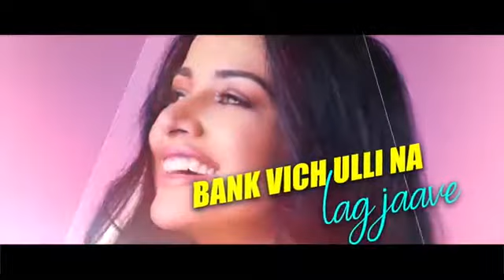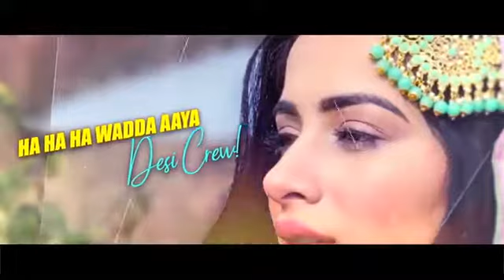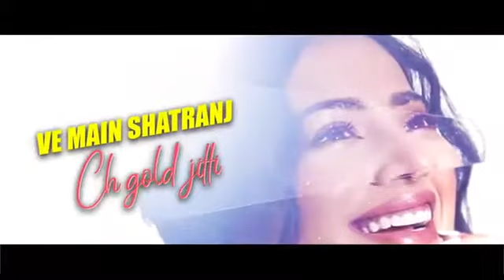Sara Gurpal(Model Lyrical) | Note Muqabla| Goldy Desi Crew ft Gurlej Akhtar| Latest Punjabi Song2020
Model Lyrical - Sara Gurpal
Song - Note Muqabla
Singer - Goldy Desi Crew ft. Gurlej Akhtar
Female Model - Sara Gurpal
Video - Harry Singh / Preet Singh
Mix & Master - Sameer Charegaonkar
Artist Management - Abhishek (Avii Singh)